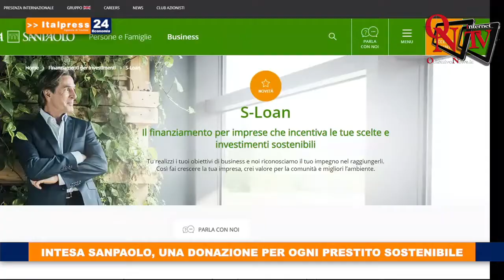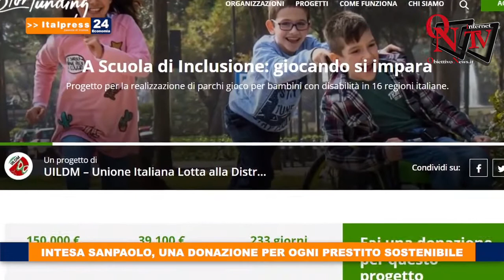Tg Economia - 13/4/2021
In questa edizione: - Garavaglia "2 giugno possibile data per ripartenza turismo" - Ue, nel 2020 in aumento import ed export di farmaci - Intesa Sanpaolo, una donazione per ogni prestito sostenibile - I limiti al contante e le sanzioni